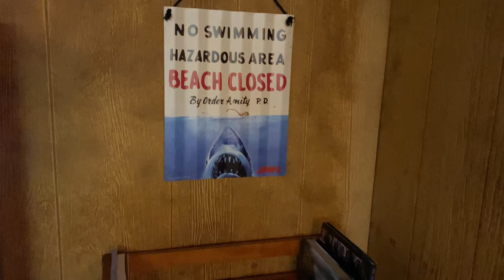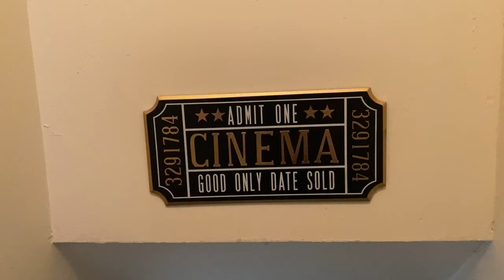Movie Room Update Tour! (2.0) | New Posters, Lights, & More 🤩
In this video I share an update to my movie room including a new layout for how my Blu-ray’s are organized, as well as new posters, lights, and more!